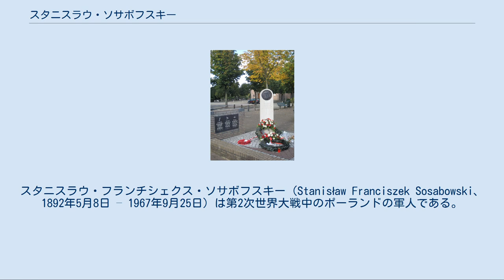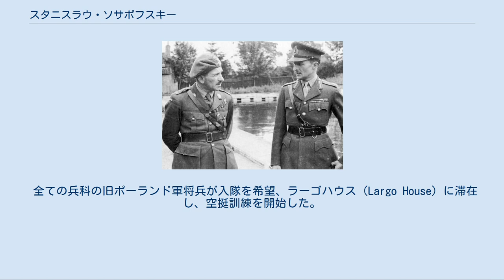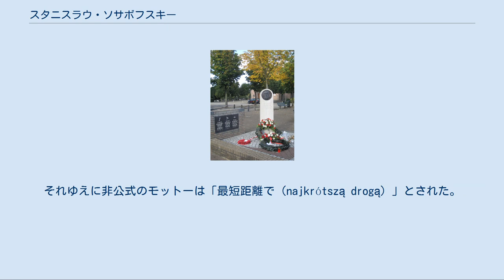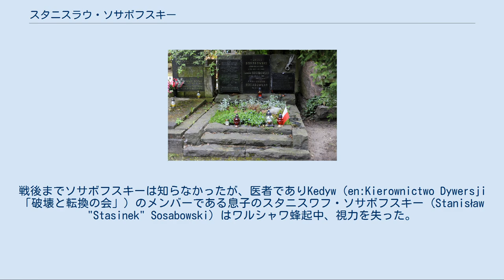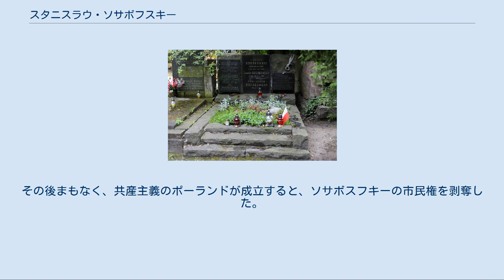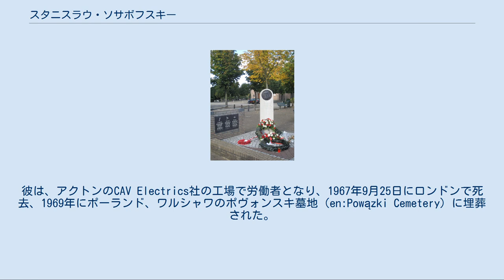スタニスラウ・ソサボフスキー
イヴァーノ＝フランキーウシク出身の人物
スタニスラウ・フランチシェクス・ソサボフスキー（Stanisław Franciszek Sosabowski、1892年5月8日 – 1967年9月25日）は第2次世界大戦中のポーランドの軍人である。
ソサボフスキーは自由ポーランド第1パラシュート旅団旅団長としてマーケットガーデン作戦時、アルンヘムで戦った。
 ソサボフスキーは1892年5月8日、イヴァーノ＝フランキーウシクの鉄道労働者の息子として生まれた。
彼はギムナジウム卒業後の1910年、クラクフのヤギェウォ大学の経済学部に入学した。
しかし、父親が死去したため、家庭の経済状況が悪化、そのため大学を断念して故郷へ帰った。
そこでソサボフスキーは、なかば公認の軍事スカウト組織、ポーランドライフル分隊（en:Drużyny Strzeleckie）に入隊した。
彼はそこで頭角を現し、すぐにその地区長に昇進した。
 1913年、ソサボフスキーはオーストリア＝ハンガリー帝国軍に採用され、訓練後には伍長に昇進、第58歩兵連隊に所属した。
第1次世界大戦勃発後、ソサボフスキーはゴルリツェ、デュクラ、ジェシュフでロシア軍と戦い、その勇敢さを称えられ、勲章を授与し、中尉に昇進した。
1915年、重傷を負い、後方へ異動となった。
 1918年11月、ポーランドが独立を回復すると、新設されたポーランド軍へ志願したが、傷が癒えてなかったため、前線には送られず、ワルシャワにある国防省の参謀将校となり、事務を取り扱った。
 ポーランド・ソビエト戦争後の1922年、ソサボフスキーは少佐に昇進、ワルシャワの高等陸軍学校へ入学した。
卒業後、彼は参謀に任命され、1928年、中佐に昇進、大隊長として第75歩兵連隊に赴任した。
翌年、第3ポトハレライフル連隊副隊長に昇進、1930年からは母校で軍物流関連の教授も兼任した。
 1937年ソサボフスキーは大佐に昇進、ザモシチに駐屯する第9ポーランド歩兵連隊に連隊長として配属された。
さらに、1939年1月、ワルシャワを本拠地とする伝統ある部隊、第21歩兵連隊「ワルシャワの子供たち」の連隊長に任命された。
 8月29日、ドイツがポーランドへ侵攻することが濃厚になると、ポーランドは動員計画を発動、第21歩兵連隊 はワルシャワの第8歩兵師団に所属しが、ドイツ軍によるポーランド侵攻作戦発動直前、部隊はワルシャワ要塞からチェハヌフへ異動、そこでモドリン軍（en:Modlin Army）に所属、戦略的予備とされた。
 9月2日、師団はムワヴァ（en:Mława）へ移動、翌日早朝にはムワヴァでドイツ軍と戦闘に入り、プシャスニシ（en:Przasnysz）と第2目標は確保したが、その以外の部分はドイツ軍が包囲、占領した。
その後、ソサボフスキーは部隊にワルシャワ方面へ撤退するよう命令した。
 9月8日、部隊はモドリンの森に到着し、第8歩兵師団は再編成されたが、第21歩兵連隊はユリウス・ヅラウフ（Juliusz Zulauf）将軍配下に配属された。
数日間、防御戦を行った後、部隊はワルシャワへ移動、9月15日に到着した。
 到着と同時に、連隊はワルシャワの東部、グロフヴ（en:Grochów）地区、プラガ（en:Praga）地区をドイツ第10歩兵師団から防衛するよう命令された。
ワルシャワ包囲戦の間、部隊は兵数、火力で劣ったが、なんとか防衛を果たした。
9月16日、プラガにおける攻撃が始まると、部隊はドイツ第23歩兵連隊を撃退、撃破した。
 この成功を受けて、ソサボフスキーはグロフヴで戦う部隊全体の指揮を取るよう命令された。
毎日続くドイツ軍による攻撃と爆撃にも関わらず、ソサボフスキーはなんとか犠牲者を抑えながら、クラフヴを維持した。
1939年9月26日、ソサボフスキーはドイツ軍の攻撃を撃退したが、これが最後となった。
翌日、ワルシャワは降伏した。
9月29日、ワルシャワのポーランド将兵がドイツ軍の捕虜収容所へ向かう前に、ユリウス・ヅラウフ将軍はソサボフスキーと第21歩兵連隊にポーランド軍最高の勲章であるヴィルトゥティ・ミリターリ勲章（en:Virtuti Militari）を与えた。
 ポーランド降伏後、ソサボフスキーは捕虜となり、ジラルドフ（en:Żyrardów）のキャンプに収容されていた。
しかし、ソサボフスキーは脱出、偽名でワルシャワに隠れ、ポーランド地下組織に加わった。
その後、占領下のポーラン...